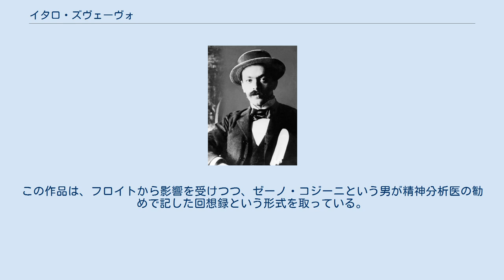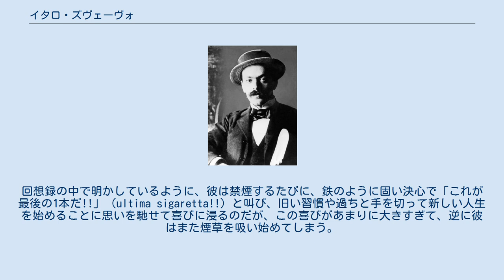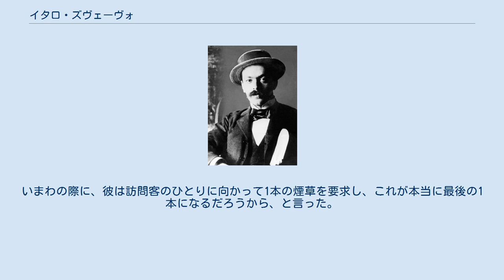イタロ・ズヴェーヴォ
オーストリア＝ハンガリー帝国のイタリア人
イタロ・ズヴェーヴォ イタロ・ズヴェーヴォ（Italo Svevo, 1861年12月19日 - 1928年9月13日）は、イタリアの作家。
 本名はアーロン・エットレ・シュミッツ（Aron Ettore Schmitz; ドイツ語名アーロン・ヘクトル・シュミッツ Aron Hector Schmitz）として、当時オーストリア＝ハンガリー帝国領だったトリエステのユダヤ人の家庭に生まれる。
ビジネスマン生活の傍ら長篇小説や戯曲や短篇を執筆。
イタロ・ズヴェーヴォという筆名は「イタリアのシュヴァーベン人」という意味。
イタリア人女性リーヴィア・ヴェネツィアーニと結婚してからカトリックに改宗。
 1923年、長篇小説『ゼーノの意識』を自費出版。
この作品は、フロイトから影響を受けつつ、ゼーノ・コジーニという男が精神分析医の勧めで記した回想録という形式を取っている。
今日では古典と位置づけられている作品だが、出版当時はイタリアの読書界からほとんど黙殺された。
 のちに、この作品はジェイムズ・ジョイスの尽力で正当な評価を受けるに至った。
ジョイスは1907年、トリエステのベルリッツで働いていた時に、英語の個人教師としてズヴェーヴォと会った。
このとき、ジョイスはズヴェーヴォの初期作品『セニリタ』（Senilità、邦題『トリエステの謝肉祭』。1898年に上梓したが、やはり当時は黙殺された小説）を読んでいる。
 ジョイスは『ゼーノの意識』を激賞し、フランス語への翻訳を助けた上、パリで出版を手配した。
『ゼーノの意識』はフランスの批評家たちから高く評価された。
このためにエウジェニオ・モンターレなどイタリアの批評家たちもズヴェーヴォへの評価を改めた。
ゼーノ・コジーニはフロイトの思想に傾倒するビジネスマンで、ズヴェーヴォ自身の姿が投影されている。
 ズヴェーヴォは第一次世界大戦が終わるまでオーストリア＝ハンガリー帝国の市民だった。
イタリア語は彼にとって第二言語であり、このため、彼がイタリア語で書いた小説は、批評家からは悪文と言われることもあった。
ただし、別の批評家たちによれば、彼の独特のイタリア語は悪文というよりはむしろ公式なトスカーナ方言のトリエステ訛りと呼ぶべきものである。
 『ゼーノの意識』はトリエステという狭い地域に舞台を限定した作品であり、その意味で、アイルランド時代の最後の数年間をダブリンに閉じこもって暮らしたジョイスとよく似ている。
トリエステに対する彼の観察は冷笑的であり、とりわけ主人公のゼーノ・コジーニという凡庸な男の描き方には、彼の辛辣な機智が余すところなく発揮されている。
主人公ゼーノは、妻を裏切り、精神分析医に嘘をつく。
精神分析医を欺くために、回想録を改竄することすらやってのける。
 ズヴェーヴォとゼーノの間には、究極の共通点が存在する。
ゼーノは精神分析に縋るが、ゼーノによると、それは自分のニコチン中毒の原因をつきとめるためである。
回想録の中で明かしているように、彼は禁煙するたびに、鉄のように固い決心で「これが最後の1本だ!!」（ultima sigaretta!!）と叫び、旧い習慣や過ちと手を切って新しい人生を始めることに思いを馳せて喜びに浸るのだが、この喜びがあまりに大きすぎて、逆に彼はまた煙草を吸い始めてしまう。
禁煙の喜びと戦慄を再び味わうためには、煙草を吸うしかないからである。
 同様にズヴェーヴォもまた、喫煙の習慣をやめることができなかった。
彼は道路を横断中に自動車に撥ねられ、自宅に運ばれたが、急激に容態が悪化した。
いまわの際に、彼は訪問客のひとりに向かって1本の煙草を要求し、これが本当に最後の1本になるだろうから、と言った。
しかし彼の要求は拒否された。